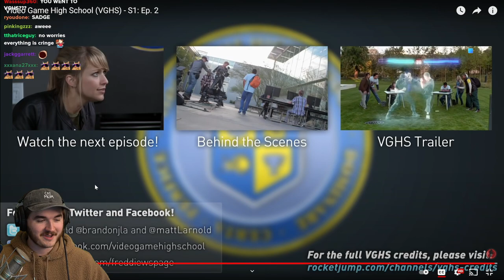JSCHLATT TALKS ABOUT HIS HIGHSCHOOL LIFE